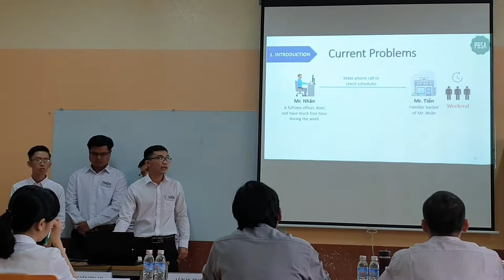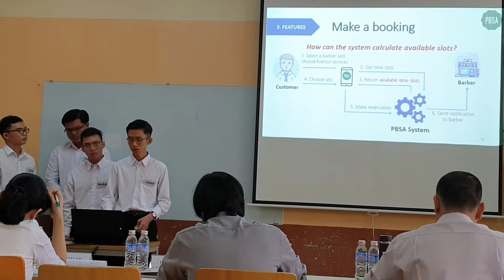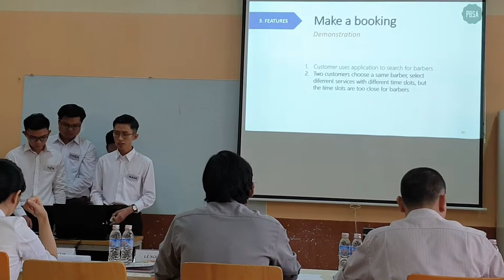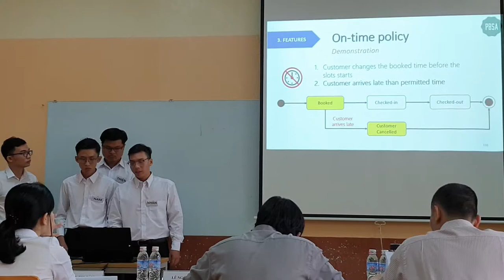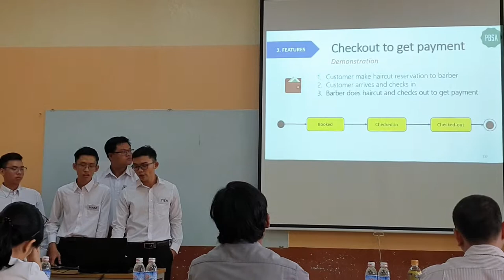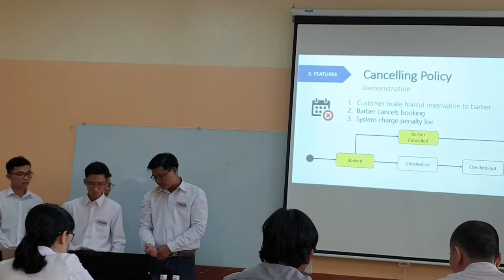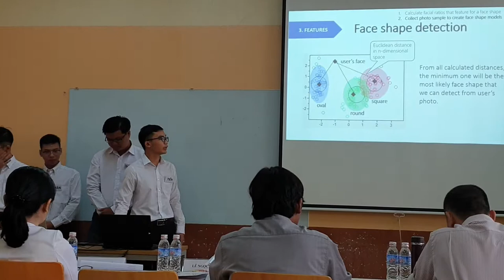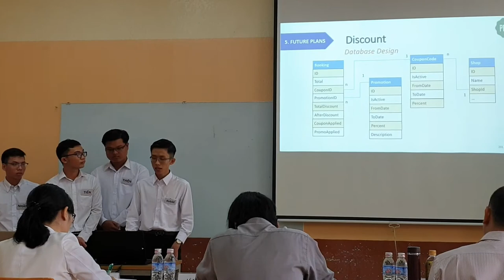[FPT Capstone Project] Popularly Barber Shop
Graduation Capstone Project at FPT University
Major: Software Engineering - Minor: Information System
Team size: 4
Duration: 7/1/2019 - 6/5/2019
Supervisor: Mr. Kiều Trọng Khánh, M. E
Description:
- We developed a B2C2C platform named “Popularly Barber Shop Application”, that allows individual barbers to register their shops with working schedules and haircut services, and allow customers to make haircut reservations. Customers can also receive hairstyle suggestions from system based on the face shape.
- Our system includes a web application for staffs, one mobile applications for customers, and one mobile application for barbers.
Technologies used: ASP.NET Core, React Native Expo, Firebase Realtime Database, Azure Blob Storage, Azure SQL Database, Azure App Service.